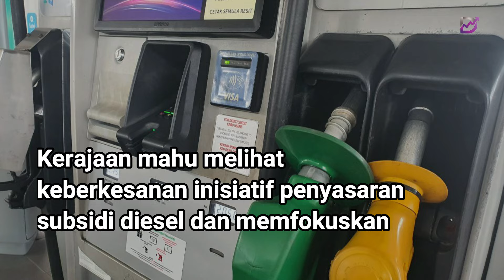RON95: Kerajaan mahu lihat keberkesanan subsidi bersasar diesel terlebih dahulu - Amir Hamzah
"Kita masih melihat keberkesanan inisiatif penyasaran subsidi diesel dan data kita tengok berjalan lancar atau tak masih diperhalusi.

"Dalam masa yang sama YB Rafizi (Menteri Ekonomi) dan Kementerian Ekonomi masih perhalusi cara penyasaran RON95 yang berkesan, beri masa kita 'settle down' dulu untuk lihat (sama ada) cara yang sama (dengan penyasaran diesel) akan berkesan.